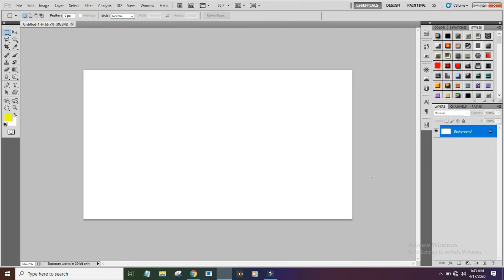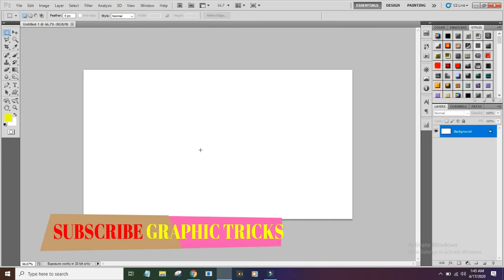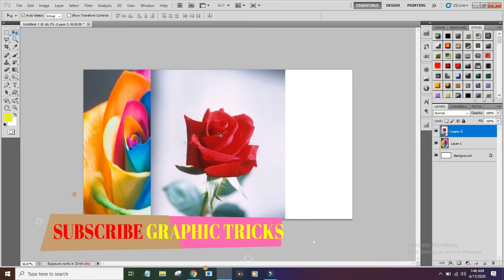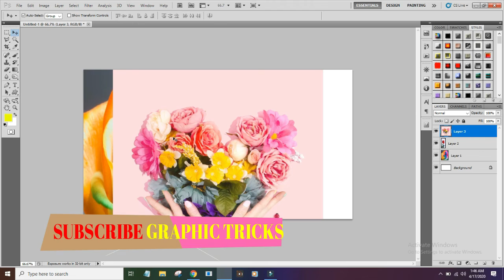How to Import Images form Internet Without Download in Photoshop|| save from. net new trick 2020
In this photoshop tutorial you will learn how to import images without downloading from internet in photoshop new 2020 trick, your question is how it possible? answer is please watch this tutorial complete. This is new 2020 trick i hope you will learn more about photoshop.